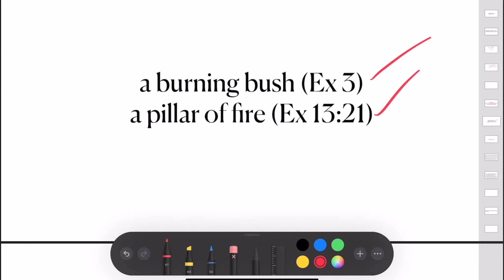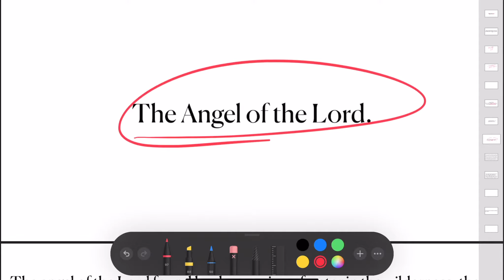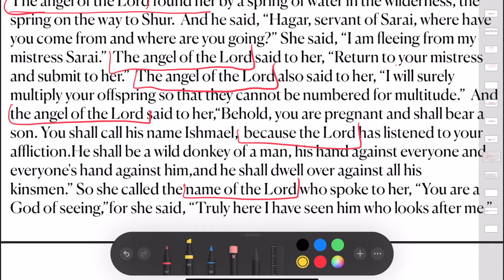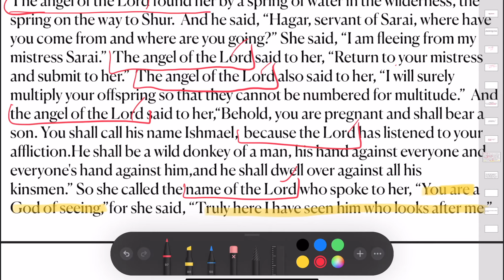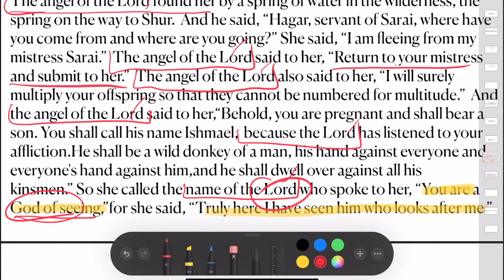Treasuring God's Word - Theophanies in OT - Genesis 16:7-13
What are theophanies? In the following video, we will look at the importance of theophanies in the OT and its relationship to Christ in the NT.